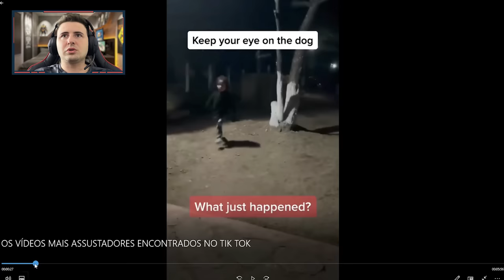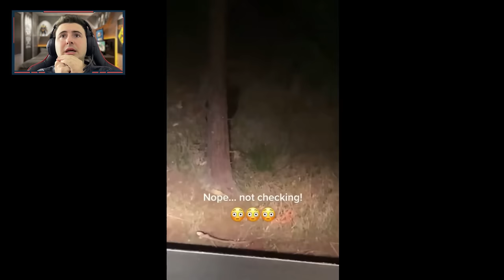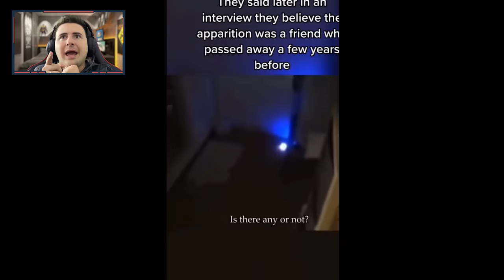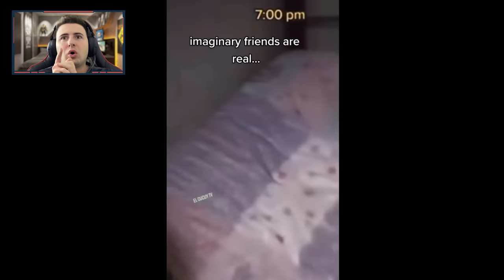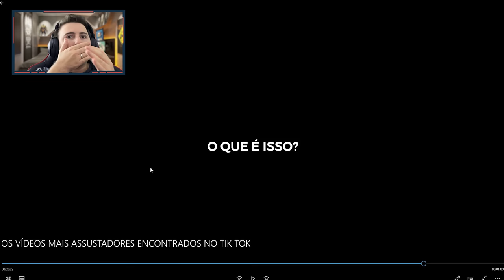OS VÍDEOS MAIS ASSUSTADORES DA INTERNET